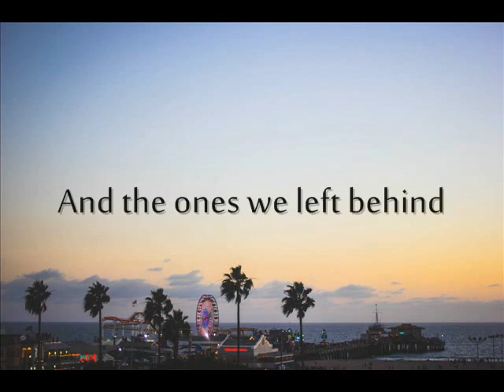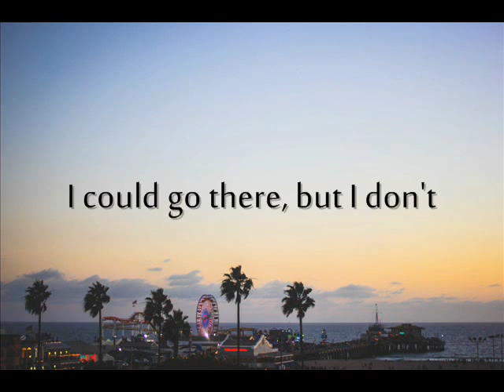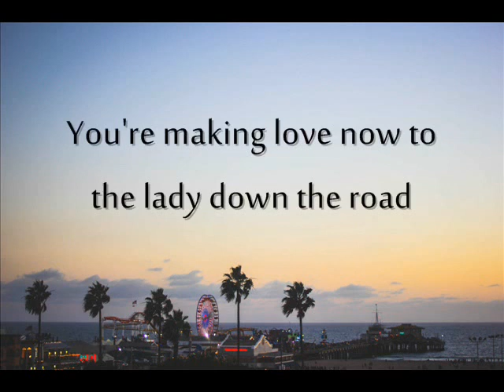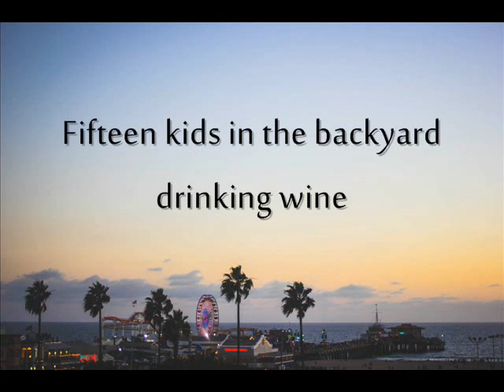Angus and Julia Stone - Santa Monica Dream | Lyrics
Yes, the picture is of Santa Monica, this song makes me sad, the first time I ever listened it was while playing Life is Strange so thanks Square Enix! and thanks Angus and Julia Stone!